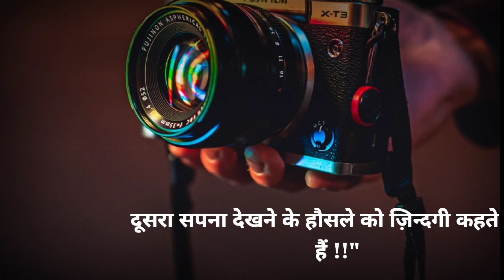एक सपने के टूटकर चकनाचूर हो जाने के बाद ! दूसरा सपना देखने के हौसले को !! motivation status !!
ज़िन्दगी में तकलीफ कितनी भी हो कभी हताश
        मत होना
        क्योंकि धूप कितनी भी तेज़ क्यों न हो समंदर
        कभी सुखा नहीं होता !!

"मैदान में हारा हुआ इंसान फिर भी जीत सकता
        है !
        लेकिन मन से हारा हुआ इंसान कभी नहीं जीत
        सकता !!

आप अपना भविष्य नहीं बदल सकतें लेकिन
        अपनी आदतें बदल सकतें हैं !
        और निश्चित रूप से आपकी आदतें आपका
        भविष्य बदल देंगी !!

एक सपने के टूटकर चकनाचूर हो जाने के
        बाद !
        दूसरा सपना देखने के हौसले को ज़िन्दगी कहते
        हैं !!"

MY GADGETS 👇👇👇👇

My phone =

Boya mic =

Background wall =

i